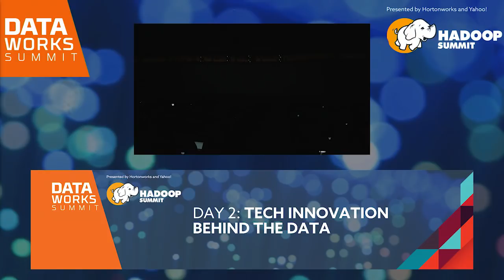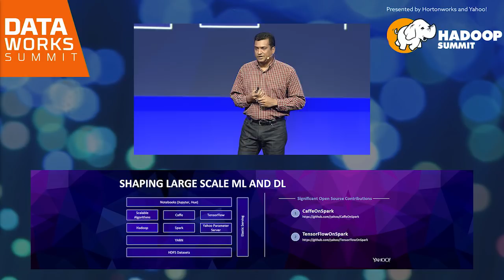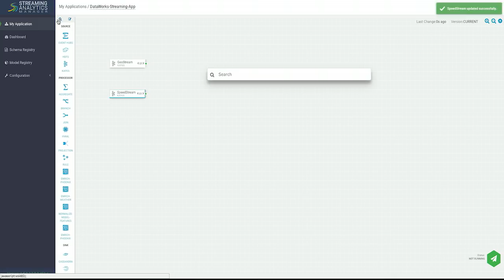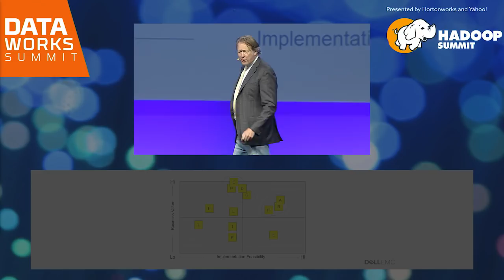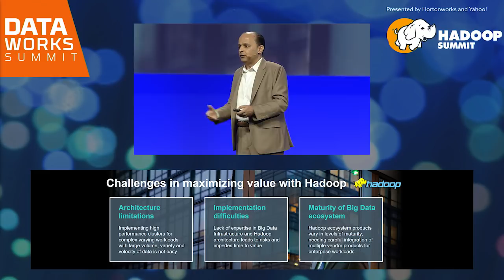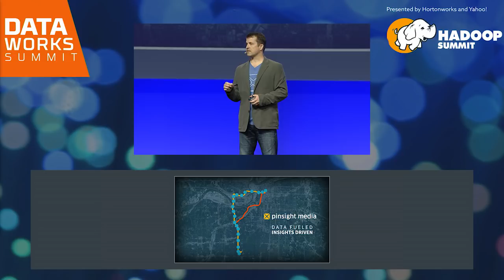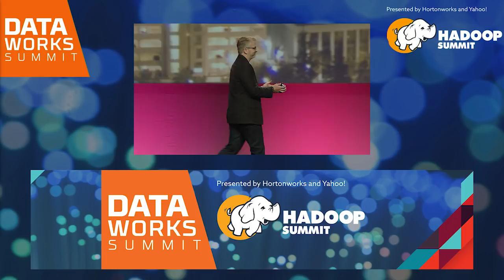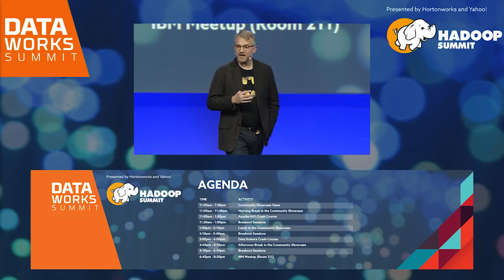DataWorks Summit 2017 San Jose DAY 2 Keynote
Hear how industry leaders are using Big Data to disrupt their industries during the DataWorks Summit 2017 San Jose Keynote on Day 3.

Shaping Data Platform To Create Lasting Value 5:54
Speaker: Sumeet Singh, Senior Director, Yahoo!

Data in Motion Unleashed - Hortonworks DataFlow demo 20:15
Speakers: Joseph Witt, Senior Director of Engineering, Hortonworks
George Job Vetticaden, Vice President of Product Management, Emerging Products, Hortonworks

The Value of Data 42:18
Speaker: Bill Schmarzo, CTO Big Data Practice, Dell EMC

Highlighting HPE Enterprise-Grade Hadoop Solutions 53:31
Speaker: Girish Mundada, WW Head for HPE Data and Analytics Solutions, Hewlett Packard Enterprise

The 8 Second Data Rule 1:09:37
Speaker: Kevin McGinnis, CEO, Pinsight Media

The Converging Worlds of Big Data IoT: Why IoT Will Fail to Deliver Value Without the Context of Big Data 1:23:03
Speaker: Donna Prlich, Chief Product Officer, Pentaho

Commoditizing Your Data to Sell - A Transportation Example 1:36:36
Speaker: Timothy Leonard, COO/CTO, TMW Systems